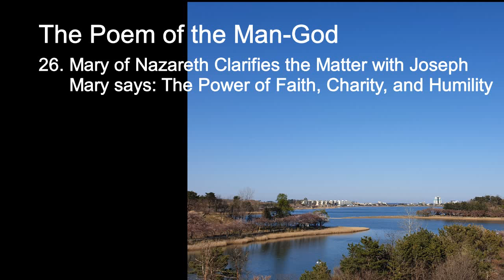[Audio Book]The Poem of Man-God v.1 ch.26 Mary Clarifies the Matter with Joseph (그리스도의 시 1권 42,43장)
The Poem of the Man-God by Maria Valtorta
"The Gospel as Revealed to Me"
26. Mary of Nazareth Clarifies the Matter with Joseph

This is an episode I am particularly fond of, since the Bible does not tell us much about Joseph's righteous qualities. In this episode, Joseph is at last enlightened about the mystery of Mary's pregnancy and is freed from internal sufferings. Joseph's humility in repentance is deeply moving and united with Mary's humility reaches the perfection worthy of parenting the Man-God.